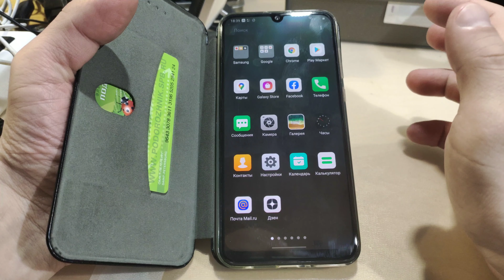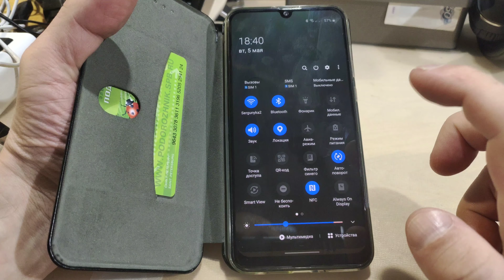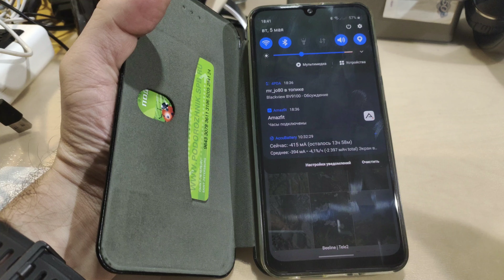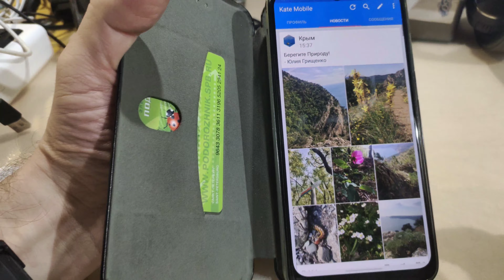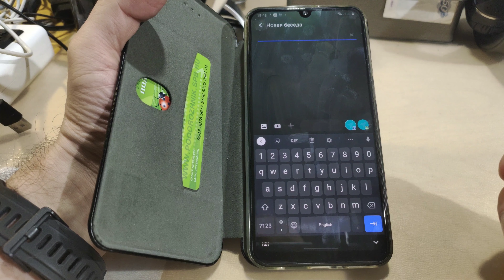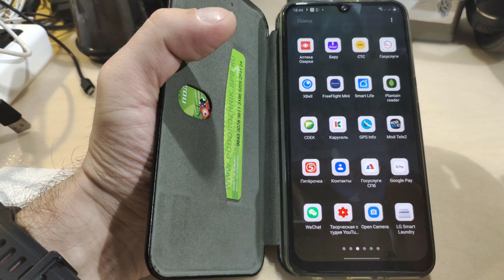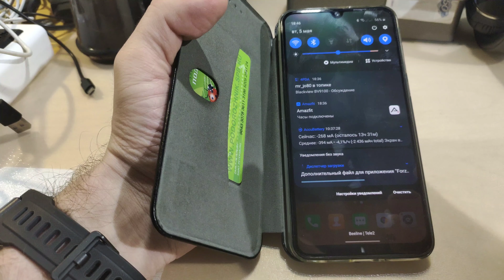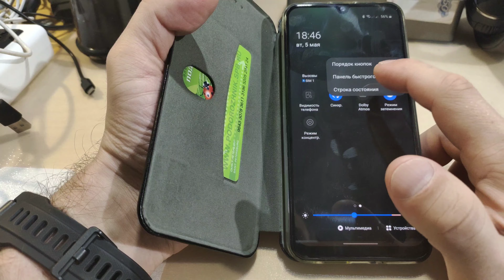Samsung Galaxy M21 - NFC, 6000мАч, 4\64, 48Мп, Амолед... прошли сутки...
Изучаю Samsung Galaxy M21 64GB SM-M215F, видео скоро прогрузится и будет в 4К...

Общие характеристики
Тип
смартфон
Тип корпуса
классический
Количество SIM-карт
2
Тип SIM-карты
nano SIM
Режим работы нескольких SIM-карт
попеременный
Бесконтактная оплата
есть
Вес
188 г
Размеры (ШxВxТ)
75.1x159x8.9 мм
Экран
Тип экрана
цветной AMOLED, 16.78 млн цветов, сенсорный
Тип сенсорного экрана
мультитач, емкостный
Диагональ
6.4 дюйм.
Размер изображения
2340x1080
Число пикселей на дюйм (PPI)
403
Соотношение сторон
19.5:9
Автоматический поворот экрана
есть
Мультимедийные возможности
Количество основных (тыловых) камер
3
Разрешения основных (тыловых) камер
48 МП, 8 МП, 5 МП
Диафрагмы основных (тыловых) камер
F/2, F/2.20, F/2.20
Фотовспышка
тыльная, светодиодная
Функции основной (тыловой) фотокамеры
автофокус
Запись видеороликов
есть
Макс. разрешение видео
3840x2160
Макс. частота кадров видео
240 к/с
Частота кадров при записи видео 4K
30 к/c
Фронтальная камера
есть, 20 МП
Аудио
MP3, AAC, WAV, WMA
Разъем для наушников
3.5 мм
Связь
Стандарт
GSM 900/1800/1900, 3G, 4G LTE
Поддержка диапазонов LTE
FDD: bands 1, 3, 5, 7, 8, 20; TDD: bands 38, 40, 41
Интерфейсы
Wi-Fi 802.11ac, Wi-Fi Direct, Bluetooth 5.0, USB, NFC
Геопозиционирование
BeiDou, Galileo, ГЛОНАСС, GPS
Память и процессор
Процессор
8
Видеопроцессор
Mali-G72 MP3
Объем встроенной памяти
64 ГБ
Объем доступной пользователю памяти
49.50 ГБ
Объем оперативной памяти
4 ГБ
Слот для карт памяти
есть, объемом до 512 ГБ, отдельный
Питание
Емкость аккумулятора
6000 мА⋅ч
Аккумулятор
несъемный
Время работы в режиме разговора
49 ч
Время работы в режиме прослушивания музыки
131 ч
Тип разъема для зарядки
USB Type-C
Функция быстрой зарядки
есть
Другие функции
Громкая связь (встроенный динамик)
есть
Управление
голосовой набор, голосовое управление
Режим полета
есть
Датчики
освещенности, приближения, гироскоп, считывание отпечатка пальца
Расположение сканера отпечатка пальца
задняя панель
Фонарик
есть